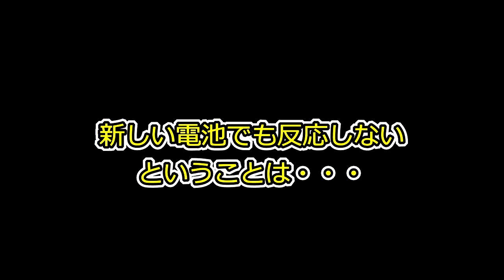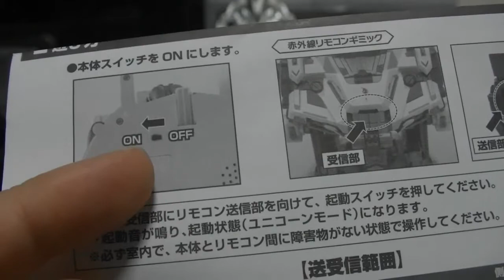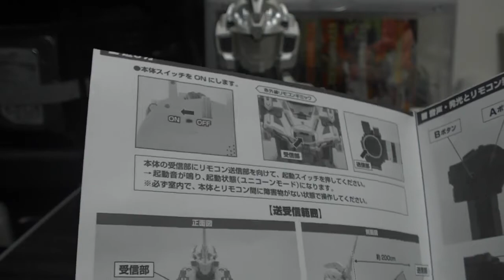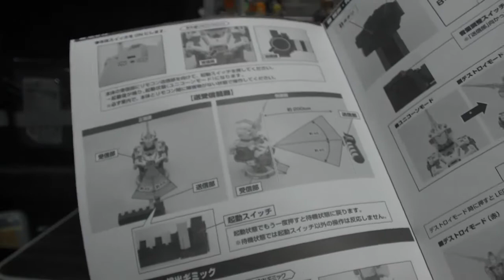バンダイさんごめんなさい アルティメットメカニクス ユニコーンガンダム 音と光の演出！ これが連邦の新しいガシャポンマシンの性能とやらか！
( ^^) _旦~~